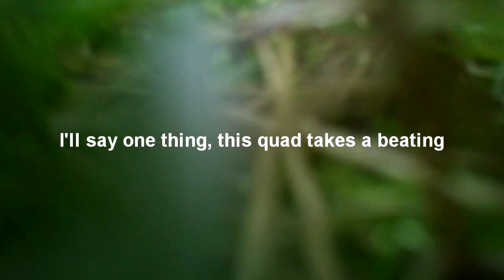Start of a New Instructional DVD - But First 1st flight of my UDI RC U818A HD